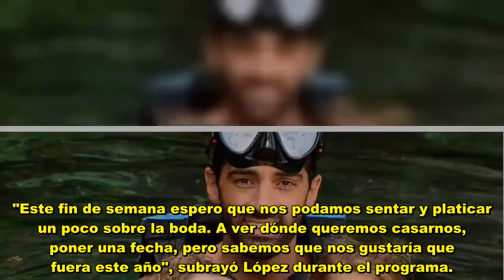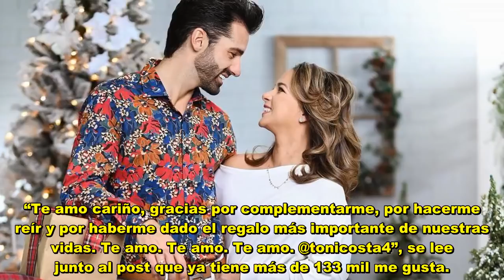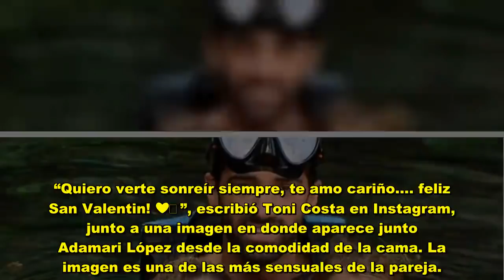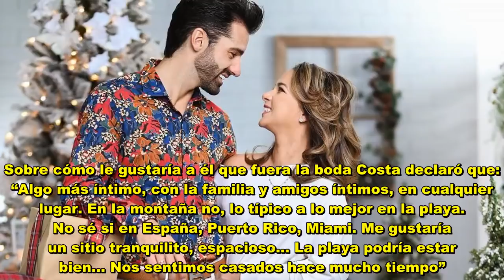¡TRISTE NOTICIA! Toni Costa sorprende en San Valentín con declaraciones : Yo odio Adamari López